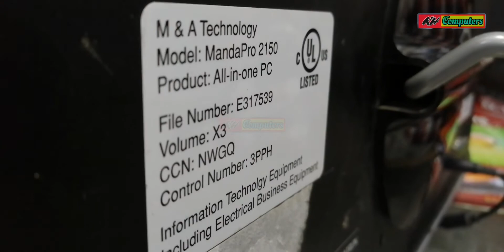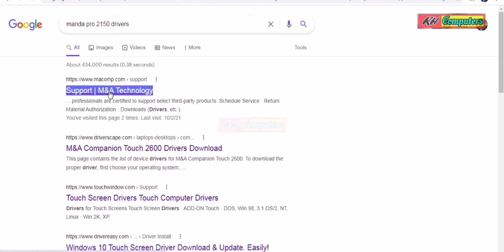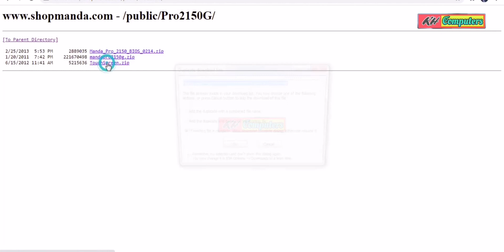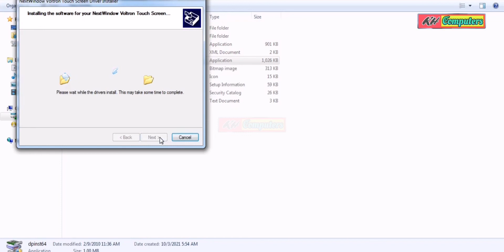Pegatron || M&A Technology || How to Install MandaPro 2150 Touch screen Drivers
Pegatron || M&A Technology || How to Install MandaPro 2150 Touch screen Driversfortnite pegatronpegatron ipm41-d3#pegatrontouchscreentouch screenwindows 10All in one touchscreen drivertouch screen not workingenable touch screen